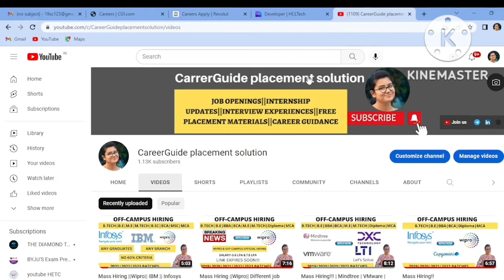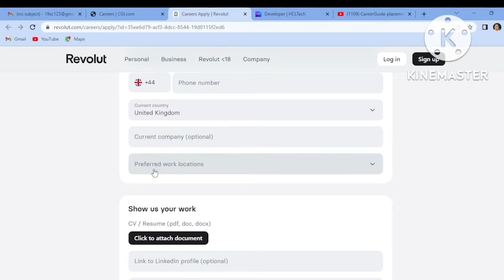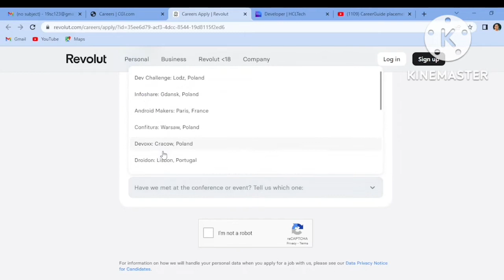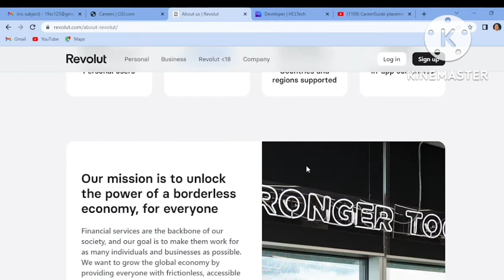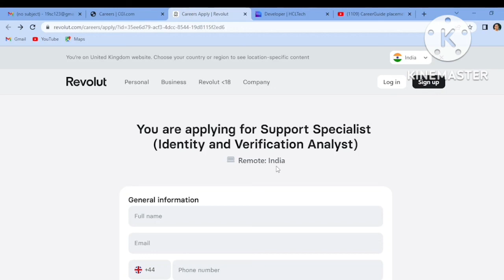Mass Hiring ||Revolut|| Work from home ||All batches||Golden opportunity||Apply fast||High package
Hello everyone!!!
This video is all about some important job updates in top MNCs.If you have any doubts or question regarding the video drop your query in the comment section👇